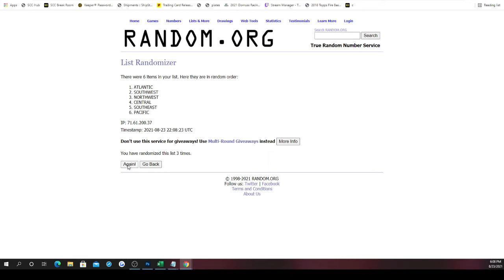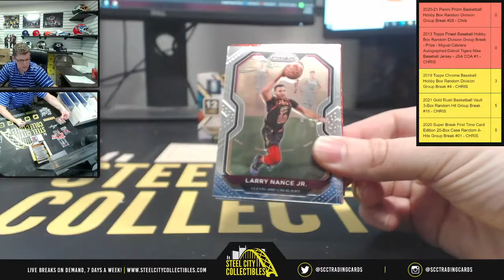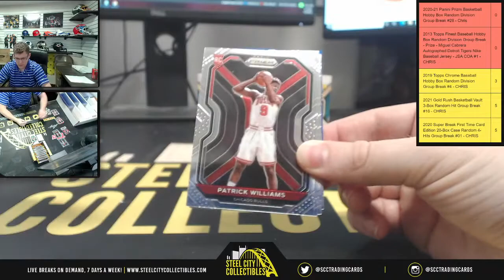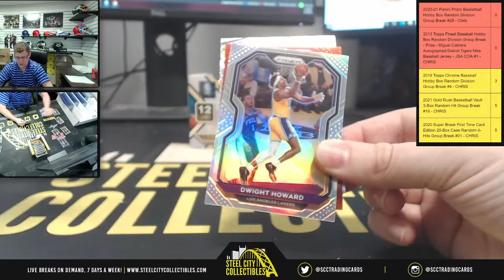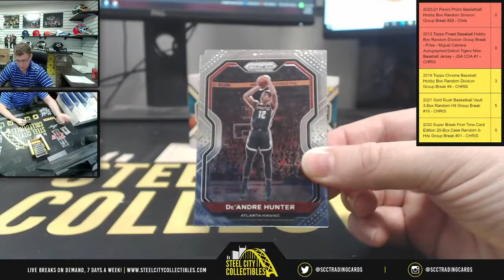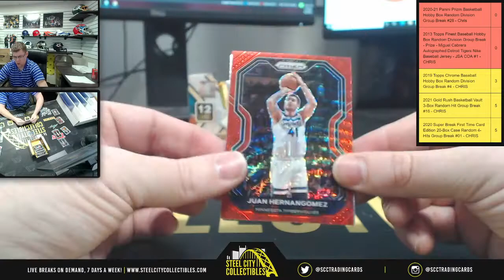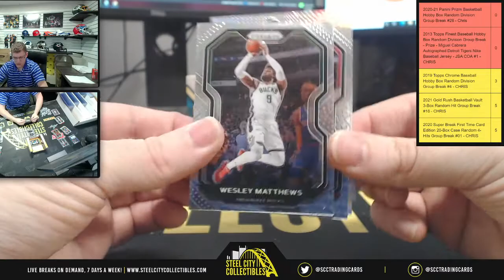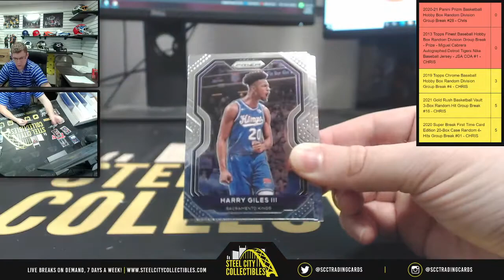2020-21 Panini Prizm Basketball Hobby Box Random Division Group Break #28 - Chris